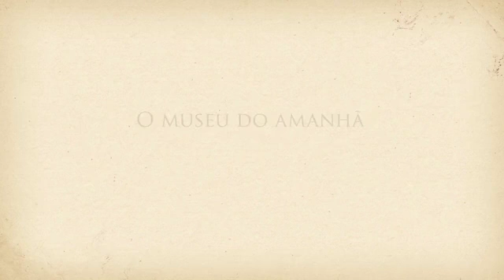Voando com o Demoiselle - Livia de Paula